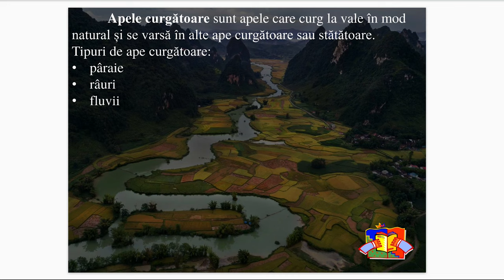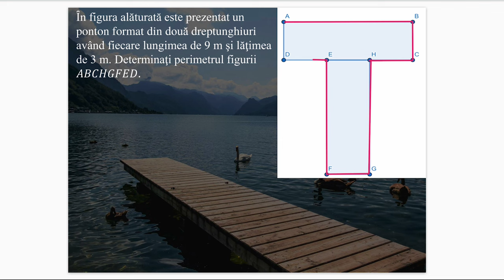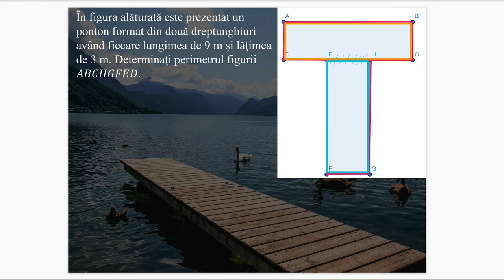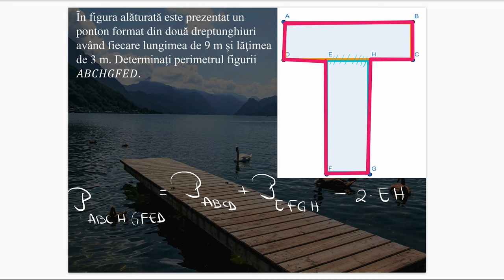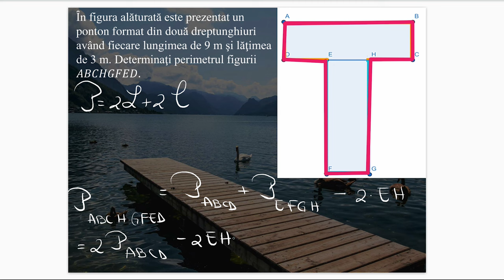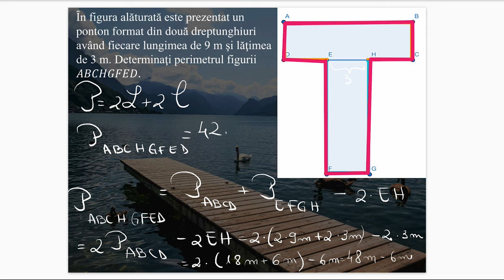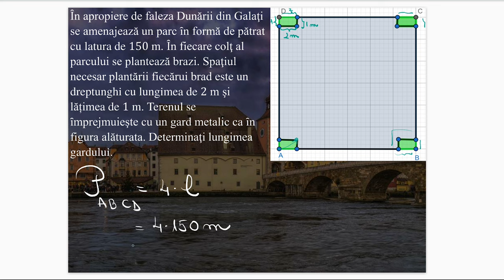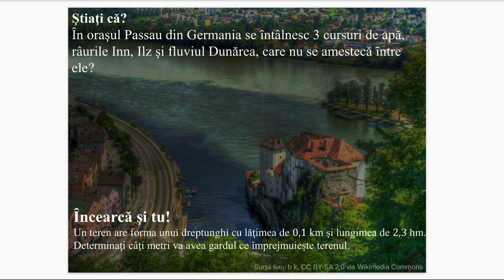Perimetrul pătratului şi perimetrul dreptunghiului